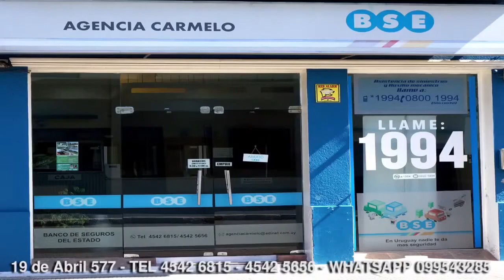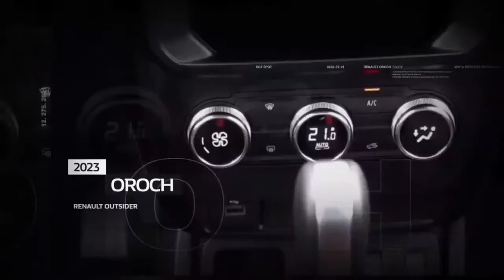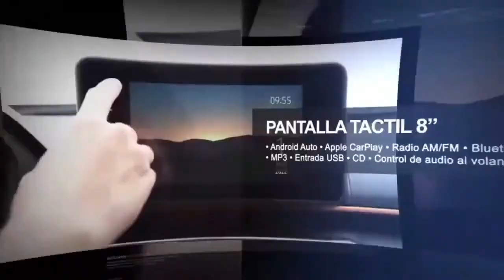Hablamos con la Prof. Viviana Rodríguez (FeNaPes) sobre el impacto de la reforma educativa.